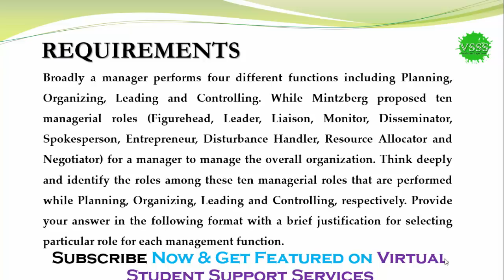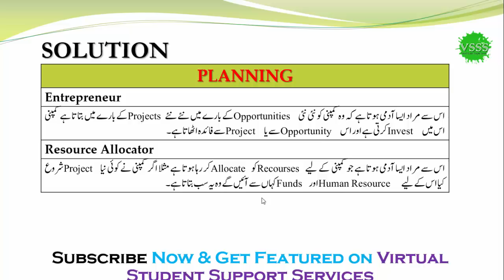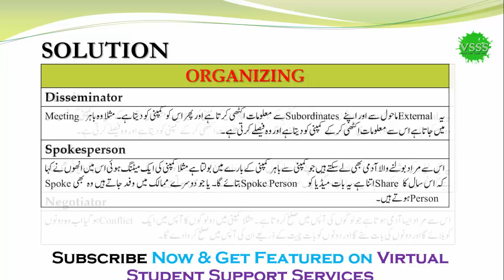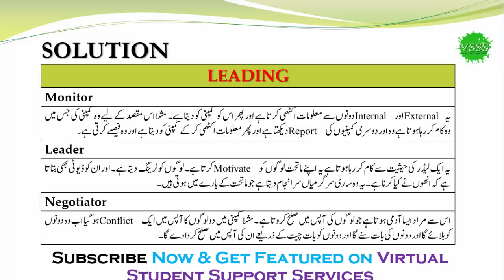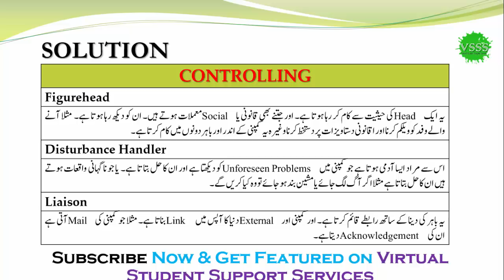SOLUTION Assignment No. 1 (MGT503 - Principal of Management) Spring 2019